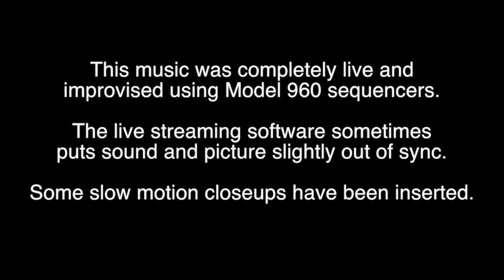LIVE IMPROVISED BERLIN SCHOOL MODULAR SYNTH MUSIC: MARK JENKINS from the CD MS22 "Chasing The Dream"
A live performance of "An Encore" streamed on Morphic Resonance 10/9/22. Now on the CD MODULAR SESSIONS 22: "Chasing The Dream" in a slightly longer edit.

Instruments seen here - modular system with dual 960 sequencers and Model D synths, Novation XioSynth, Korg Kronos 73, electric guitar with Korg multieffects, Roland drum machine. Vision mixing/upload by Roland VM vision mixer.

The performance is entirely live but the streaming software sometimes makes music and picture slip out of sync. Some slow motion close-ups have been inserted.

Order the CD from CD Services, Groove or Cue, or PayPal (Friends & Family option only) 12GBP with your address to fror free mailing anyewhere in the world.